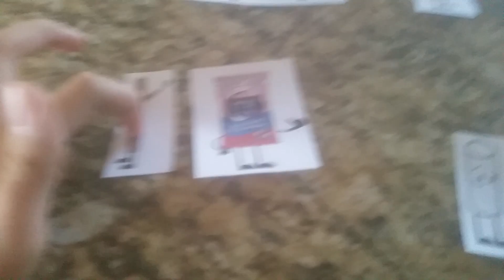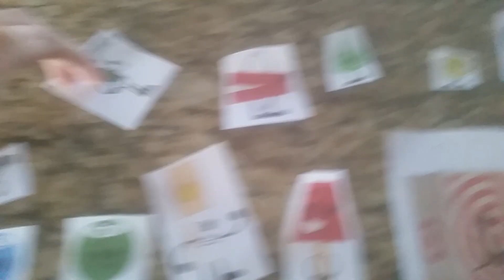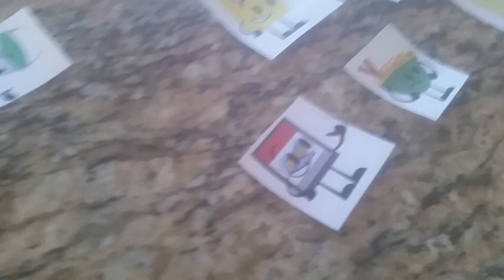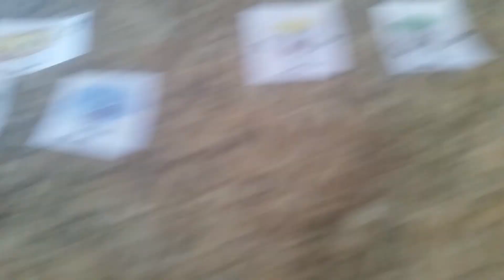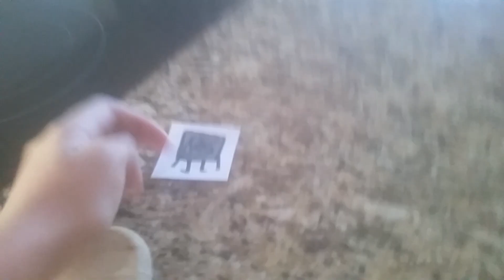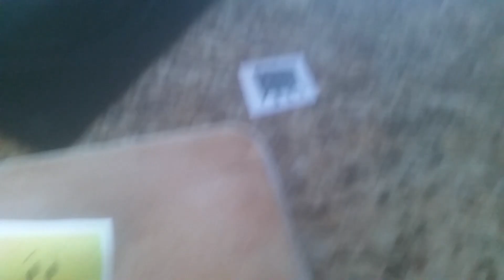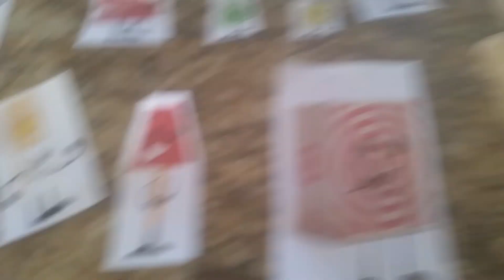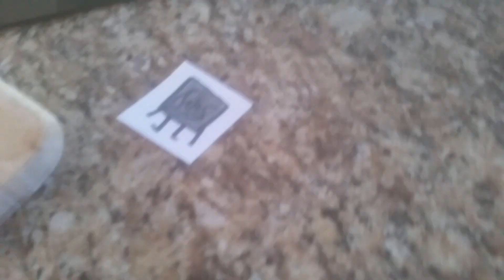Battle for P.O.B.8.7.| Episode 1: "The Beginning of New Season"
Teams in Next Episode...

Credits in Next Episode...